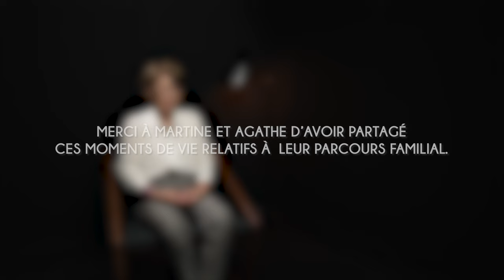Martine : "La vie d'adulte" - Paroles de parents, syndrome de Rett